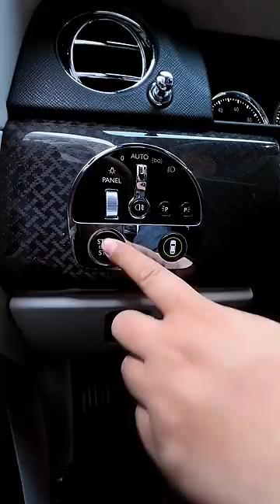Rolls Royce Cullinan Black Badge SUV Interior Asmr